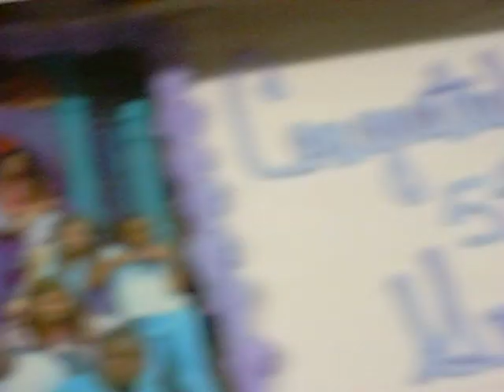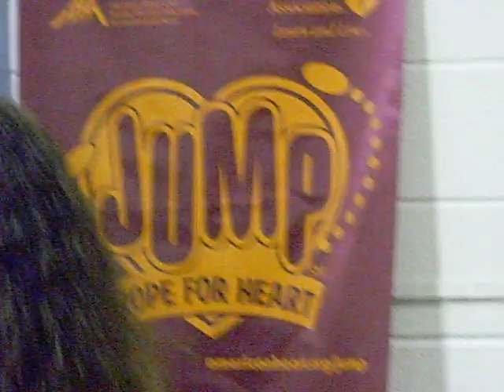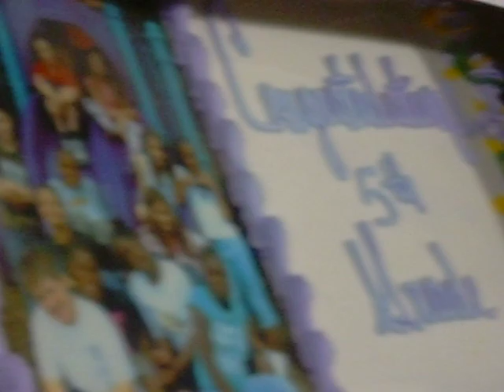WALNUT ST. SCHOOL, WOODBURY, NJ 5TH GRADE DANCE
June 12, 2008: 5th grade students enjoy thier night in the spotlight. Awards ceremony and graduation celebration.